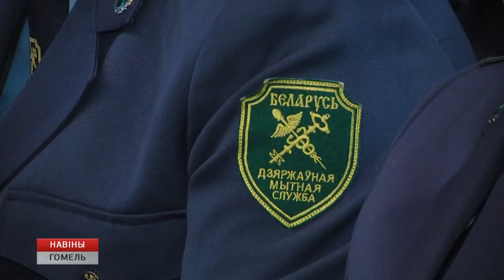Международный день таможенника